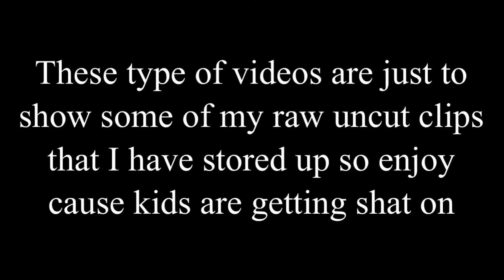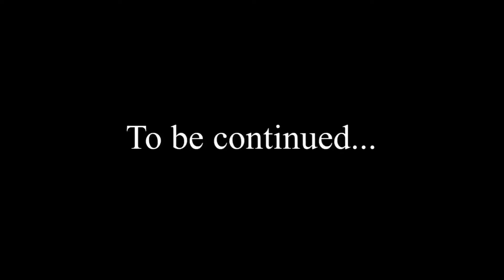7 Minutes Of Botomis